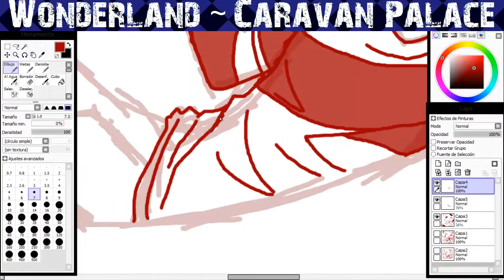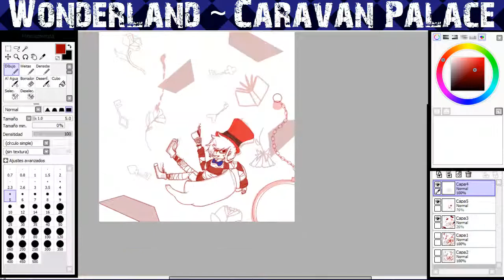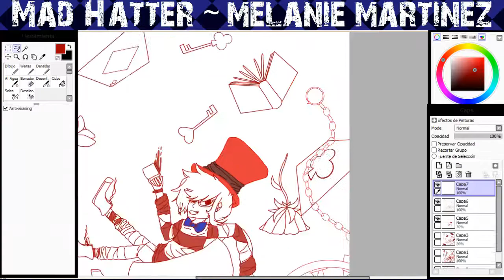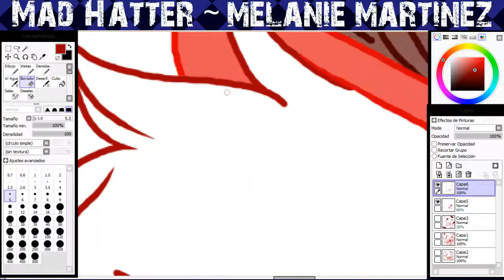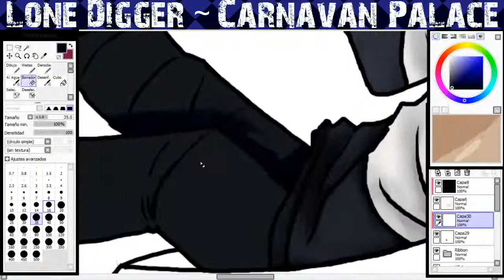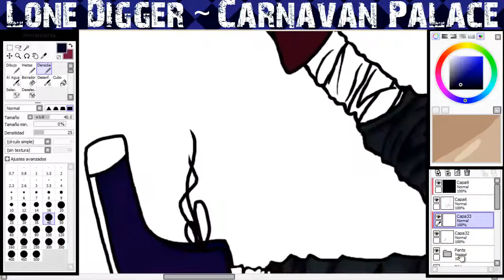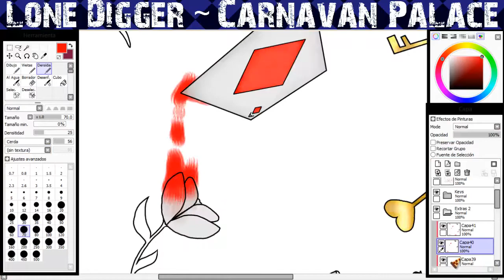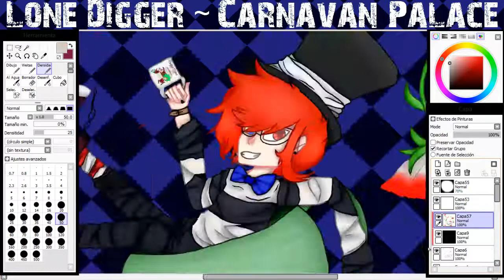【Redraw】| Wonderland | Maga Buttons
Well, hello bitches xd

I made my first Redraw! I can draw better... Right?

Time : 7 Hours Idk why this take me so long omg

Songs :

Wonderland - Carnavan Palace

Mad Hatter - Melanie Martinez

Lone Digger - Carnavan Palace

× Omg, did you read this thing? ×